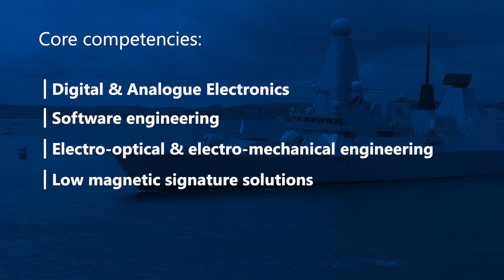AGI Ltd - for DSEI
This Exhibition video was created for AGI Ltd, a leading manufacture of a wide range of instruments and systems for the defence and civil markets worldwide.

For more information on the benefits of marketing your business through video, please

Client:  AGI LTD | Year: 2019

About the client:
Aeronautical & General Instruments Limited (AGI) is an established British company, which manufactures a wide range of instruments and systems for the defence and civil markets worldwide. Over the years since its foundation in 1915, AGI has built up a reputation for high quality, well-engineered products that employ electronic, electromechanical and optical technologies. Innovative solutions to technically demanding problems are often an integral feature of the company’s designs.